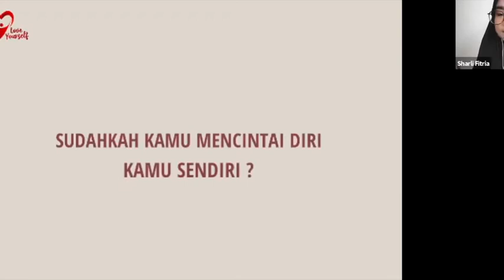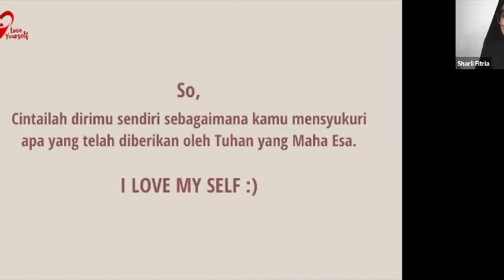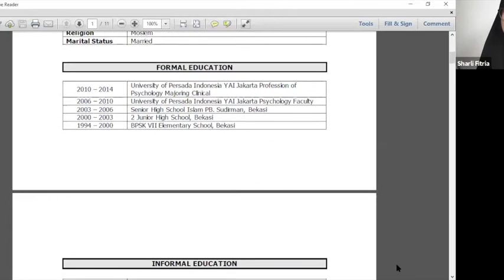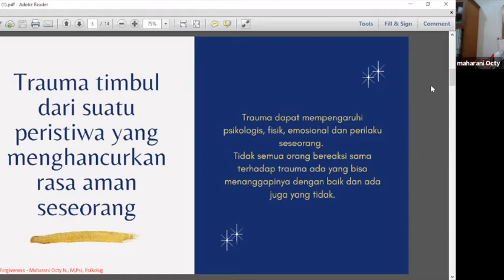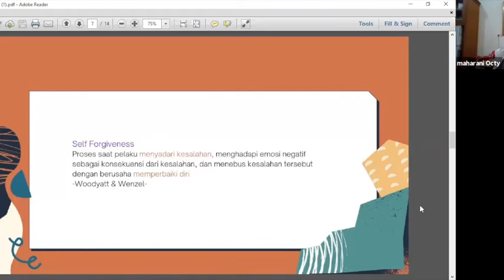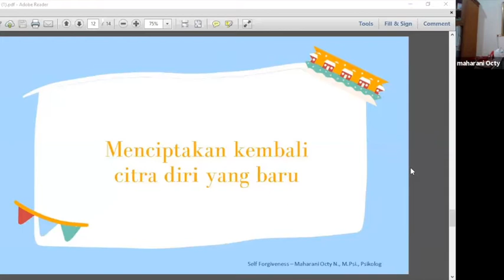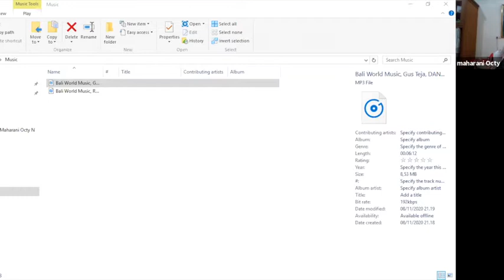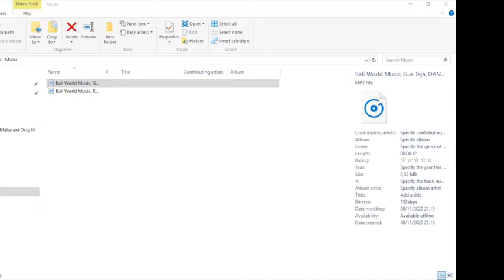SELF FORGIVENESS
Data terbaru dari Survei Kehidupan Berkeluarga Indonesia (IFLS-5) menunjukkan bahwa prevalensi gejala depresi tertinggi di Indonesia ada pada remaja perempuan, sebesar 32%. Depresi pada remaja laki-laki tidak jauh di bawahnya, yakni sebesar 26,6%.

Namun sangat disayangkan, kesehatan mental menjadi salah satu isu yang sangat jarang dibahas di kalangan masyarakat karena banyaknya stigma negatif mengenai topik ini termasuk di lingkungan sekolah maupun universitas.

Love Yourself Indonesia mengadakan program “LOVE YOURSELF GOES TO CAMPUS”, membawa para expertise psikologi untuk saling sharing dan berbagi ilmu dengan ragam tema yang related dengan kehidupan sehari-hari yang kita jalani.